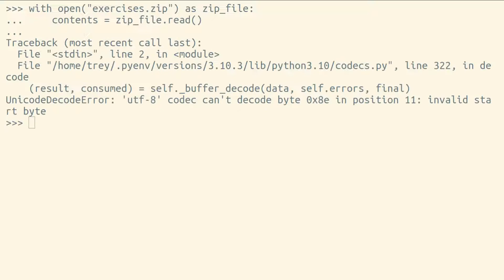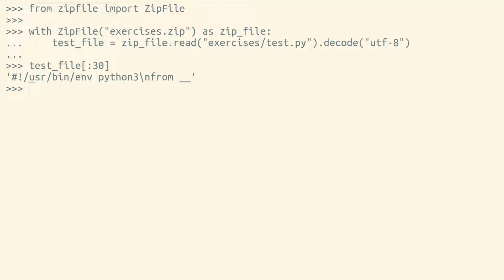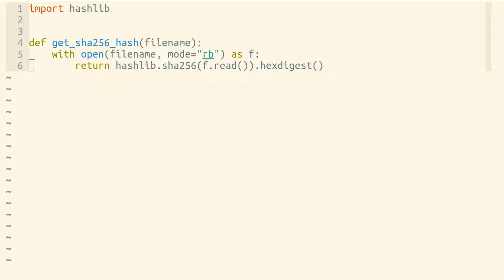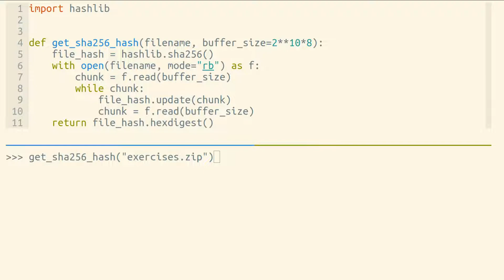Reading binary files in Python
How can you read binary files in Python? And how can you read very large binary files in small chunks?

00:00 How to read a binary file in Python
00:43 Use a library to read your binary file
01:10 Working at the byte level in Python
02:00 Reading binary files in chunks
03:09 Aside: using an assignment expression
03:28 Avoid reading binary files if you can